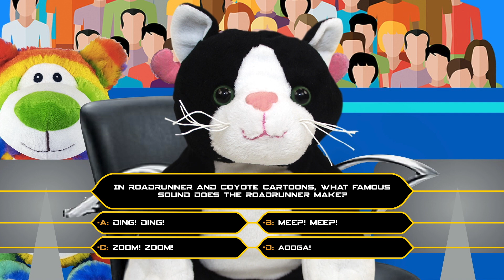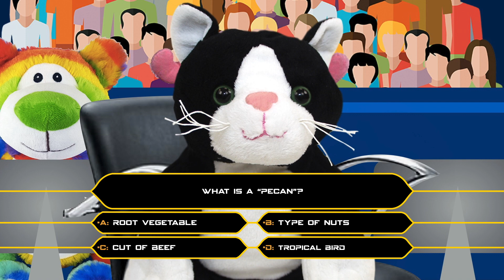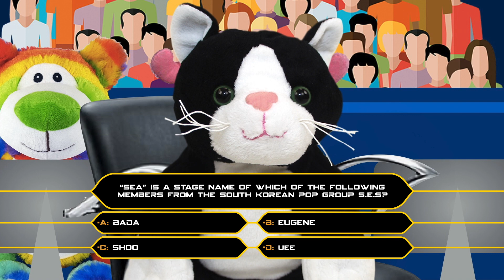Cash Mountain (Bowenesia) - S0E02 Part 2/3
Cash Mountain - S0E02

Owned by: Arc Enterprises